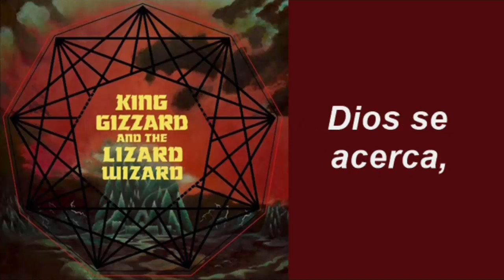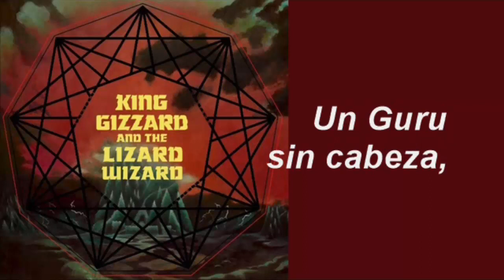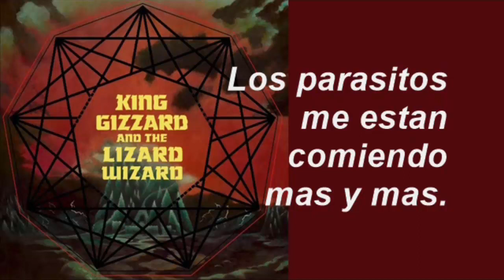King Gizzard & The Lizard Wizard - People-Vultures (Subtitulada)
Banda: King Gizzard & The Lizard Wizard
Rola: People-Vultures
Disco: Nonagon Infinity
Año: 2016
Disquera: ATO

QUE LA MÚSICA TE ACOMPAÑE!